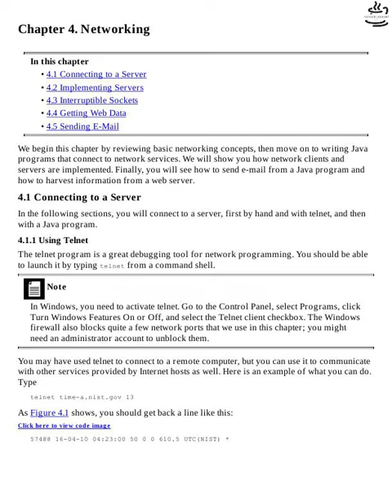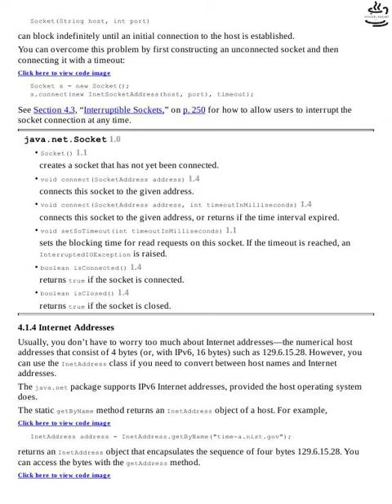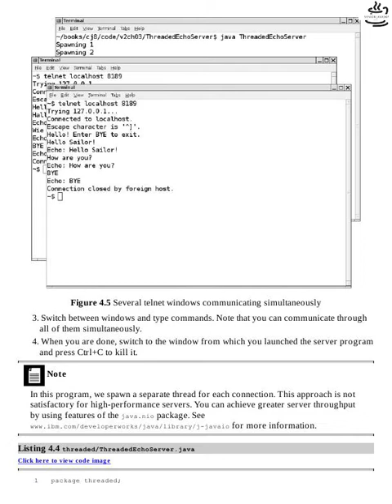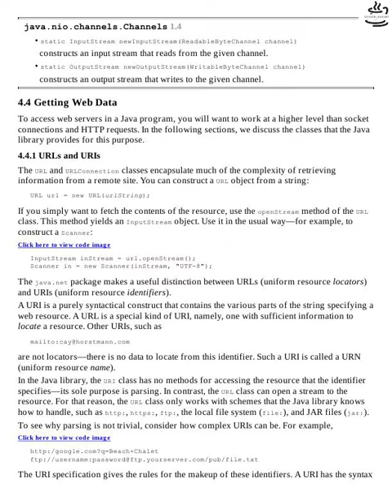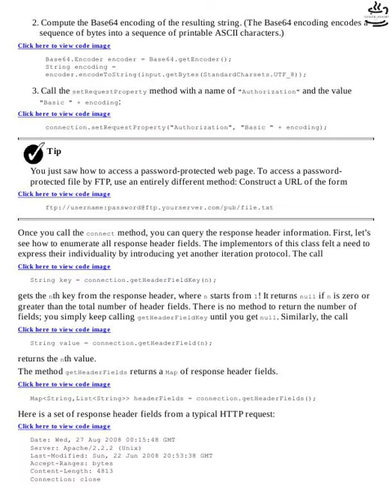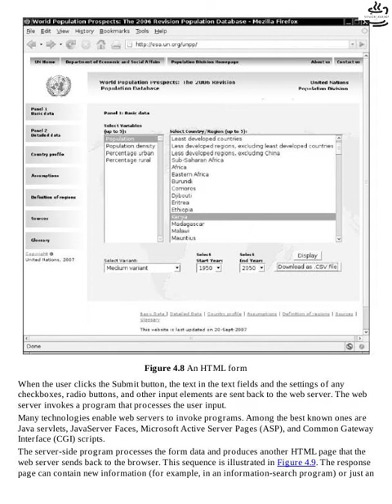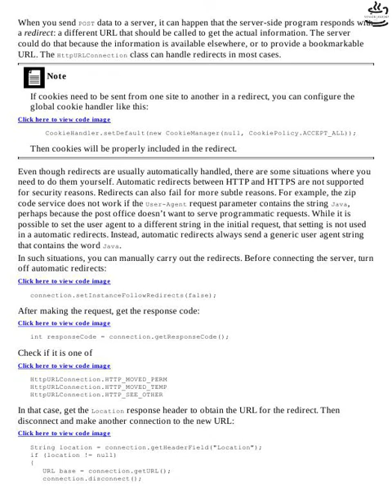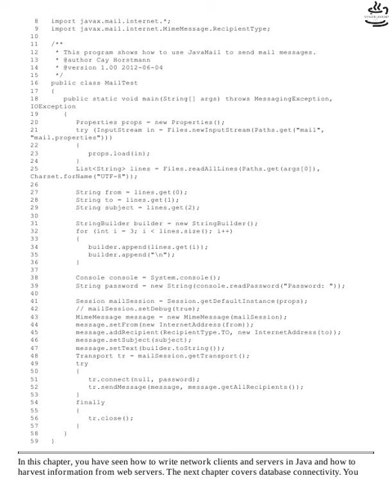Разбор книги "Java core". Networkng Сетевое программирование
Надеюсь вы возьмете пользу с моего разбора книги "Java core", и не только разберетесь в нюансах Java разработки, но и подтянете свой английский, чтобы в будущем свободно работать на иностранную компанию и получать ЗП в долларах)))

Задонатить автору:
Карта Сбер: 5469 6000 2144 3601 (Аслан)
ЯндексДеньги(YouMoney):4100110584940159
Спасибо :)